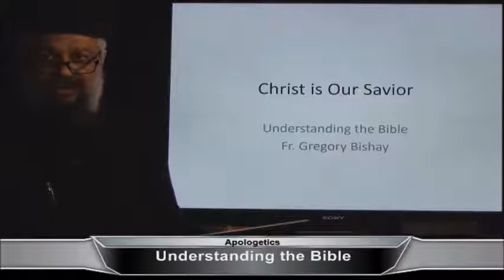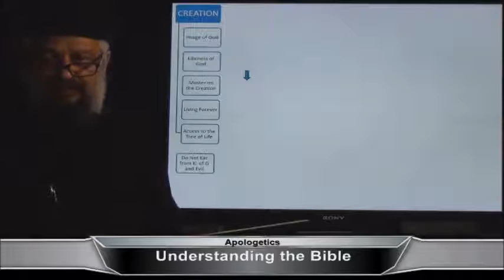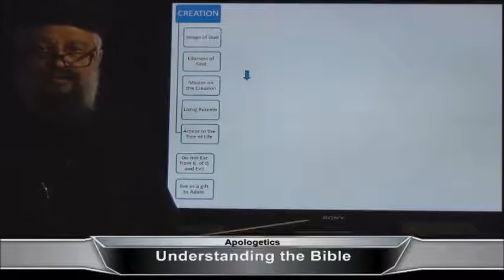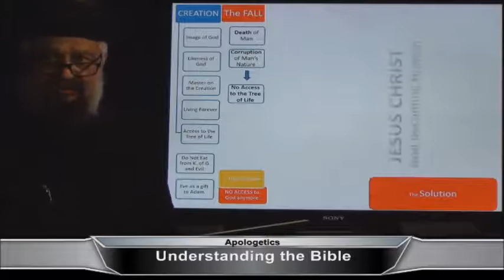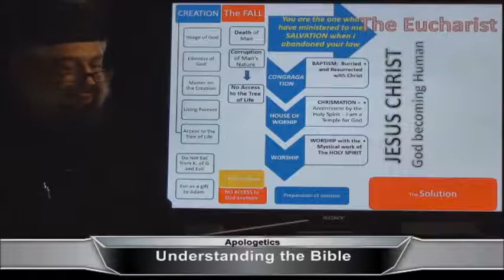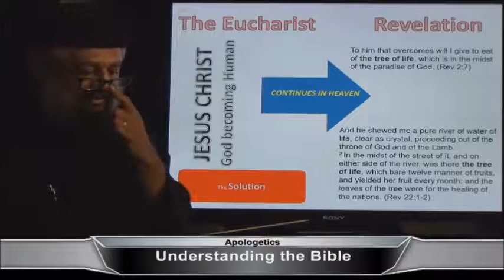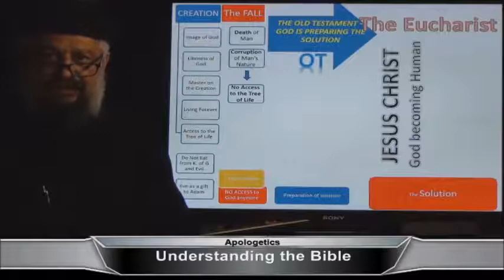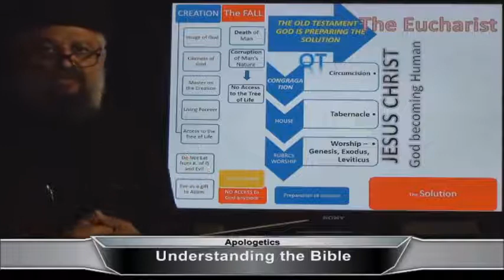Understanding The Bible: Creation, Fall (The Problem) , Solution (Eucharist) - Eternal Life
The Bible must be read as a "Solution to a Problem".  The Problem is the Fall that damaged our nature and separated us from the Loving God who created us, and the Solution is God circumventing this separation by giving us the Eucharist (where we abide in Him and Him in us - John 6:55).